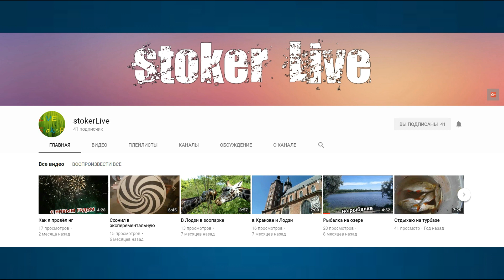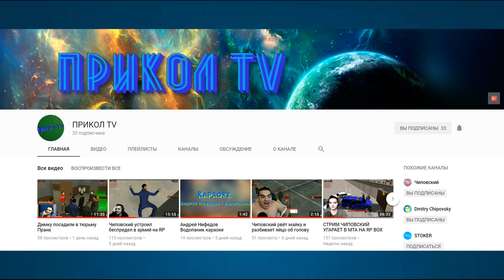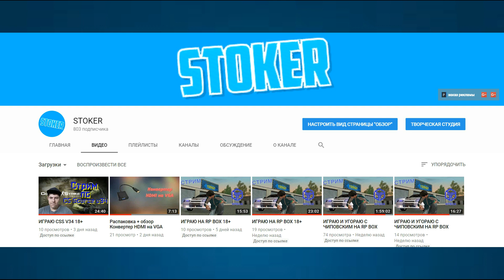Подкаст Нас 800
Чиповский